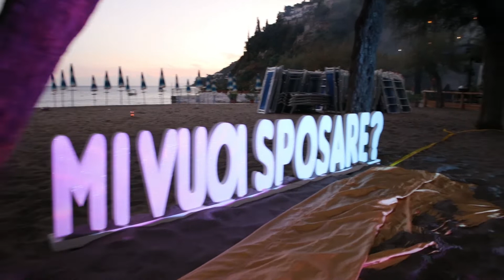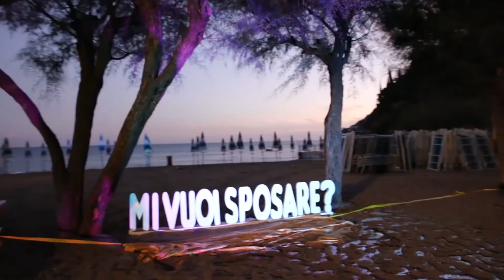Proposta di Matrimonio Luigi e Titta Vietri sul Mare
Dopo 13 anni di fidanzamento Luigi ha deciso di sorprendere la sua fidanzata Titta, con una bellissima PROPOSTA DI MATRIMONIO !

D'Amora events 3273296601